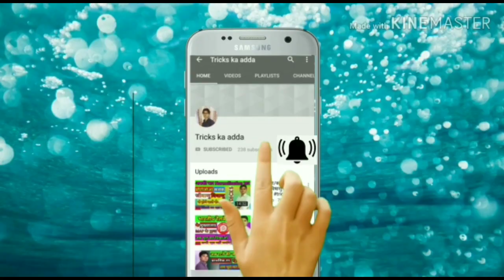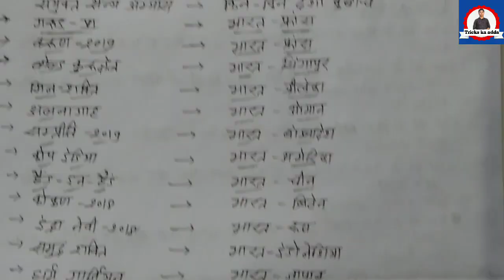महत्वपूर्ण_संयुक्त_सैन्य_अभ्यास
दोस्तों इस वीडियो में बहुत ही महत्वपूर्ण संयुुक्त सैन्य अभ्यास के बारे में बताया गया है जो की बहुत ही महत्वपूर्ण question को बताया गया है जो कि आने वाले सभी exams के लिए बहुत ही महत्वपूर्ण है तो दोस्तो आप सभी इस वीडियो को एक बार जरूर देखें मैं उम्मीद करता हूँ कि आप सभी को यह वीडियो बहुत ही पसंद आएगा।

इस channel पर Gk/Gs/Reasoning/Math/Current affairs/Hindi का tricks उपलब्ध है तो दोस्तों ऐसे हीं मजेदार tricks जो आपको competitive exam से related study वीडियो के लिए हमारा youtube channel "tricks ka adda" को subscribe करें।
👉हम प्रतिदिन new वीडियो upload करते हैं
👉यहाँ आपको सारे वीडियो प्राप्त होंगे
👉यहाँ आपको इन government exam से related वीडियो मिलेंगे।
-Upsc
-Bpsc
-Ssc cgl/chsl
-Railway ntpc/group D
And all other exam